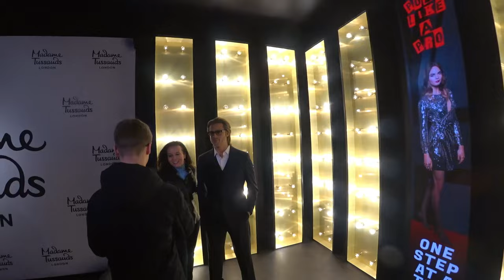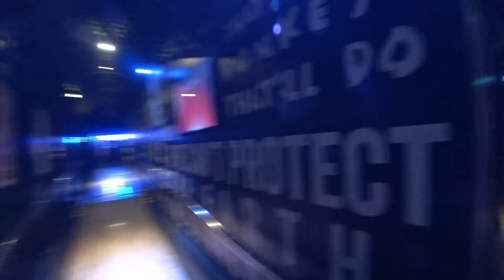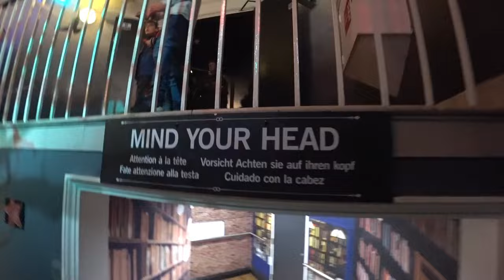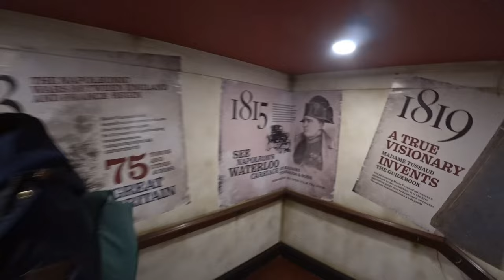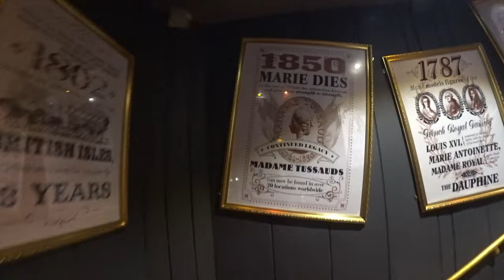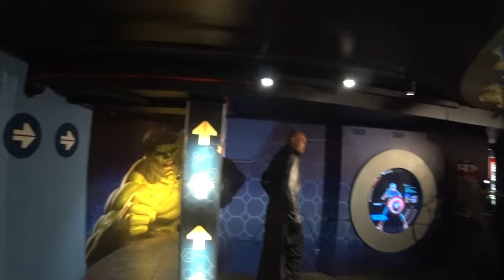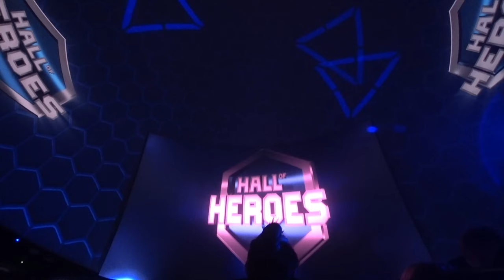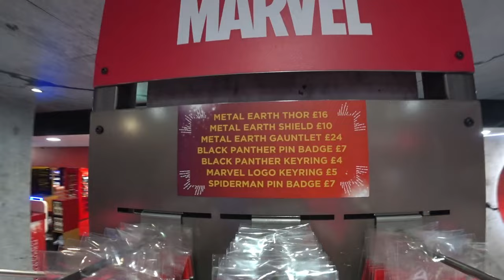🤵‍♀️🌟 Encontro com Celebridades | Madame Tussauds | Londres, Reino Unido 🇬🇧 | EP 204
🎭✨ Madame Tussauds em Londres, mergulhando numa jornada única entre estátuas de cera de figuras icônicas, desde celebridades até personagens históricos. Uma experiência imersiva que capturou a essência da cultura britânica e sua rica história.
╰➤ 🌍 *Para seguir nosso itinerário, confira o MAPA DOS LOCAIS VISITADOS: * 🗺️📍:
╰➤ 🍿⌛ *CAPÍTULOS DO VÍDEO* 📚 ▼
► 00:00 ◀ 204 Episódio ▶️
► 00:10 ◀ Desvendando o Mistério 🎙️
► 00:35 ◀ Vibrações Sombrias 🎶
► 00:54 ◀ A Fila da Expectativa ⏳
► 02:14 ◀ A Porta para o Desconhecido 🚪
► 03:29 ◀ Encontros com as Estrelas ⭐️🌟
► 10:08 ◀ A Terrível Aventura do Cinema 🎬🎥
► 12:43 ◀ A Selva do Desconhecido 🌴👀
► 14:14 ◀ Ícones Imortais: Charlie Chaplin / 007 / E.T. 🎩🔫👽
► 16:51 ◀ A Era de Shrek 🟢👑
► 17:59 ◀ O Enigma de Alfred Hitchcock 🎞️🔍
► 18:52 ◀ Adrenalina no Desporto 🏆🥇
► 21:32 ◀ Revelações no Palácio Real 👑🏰
► 23:46 ◀ A Lenda de Cristiano Ronaldo ⚽🌟
► 27:29 ◀ Melodias Misteriosas 🎵🔮
► 33:48 ◀ Adentro na Câmara do Terror 💀📹
► 41:00 ◀ Exploração do Terror 🚶‍♂️👻
► 48:07 ◀ Super-Heróis: A Saga Marvel 🦸‍♂️🦸‍♀️
► 55:10 ◀ A Magia do Cinema 3D 🎬👓
► 01:00:48 ◀ Jornada pelo Universo de Star Wars 🌌⚔️
► 01:06:19 ◀ Tesouros da Jornada 🛍️🗝️
► 01:08:37 ◀ Reflexões Finais 📝
► 01:09:02 ◀ Próxima Aventura em Breve... 🚀
╰➤ 📁 *CONTEÚDO RELACIONADO* ▼
╰➤ 🌄  *ASSISTA A OUTRA SÉRIE DE VIAGENS* ▼